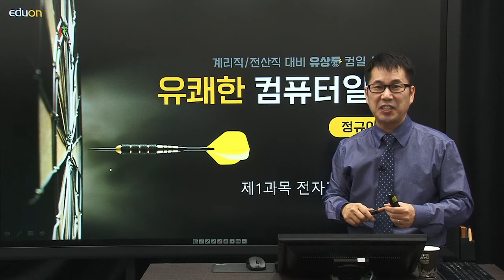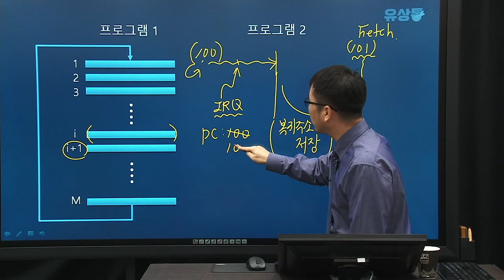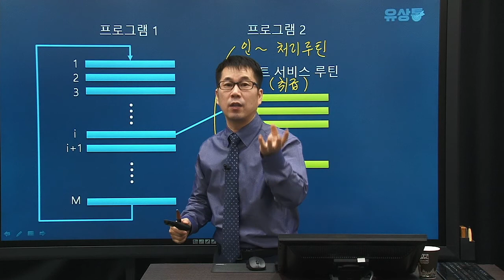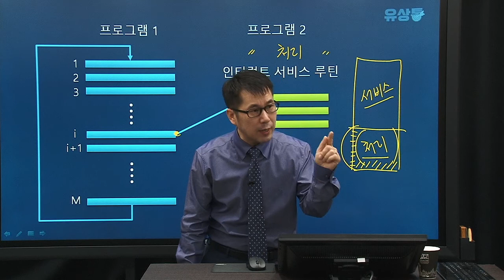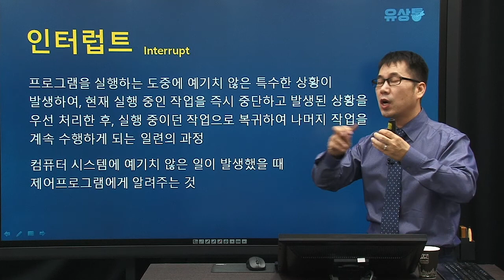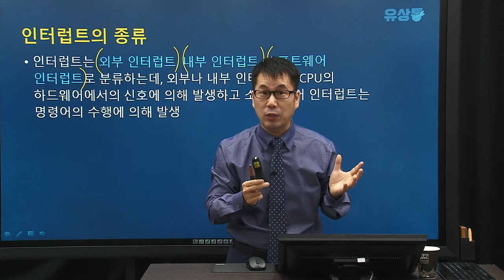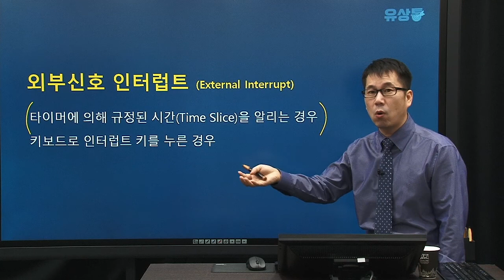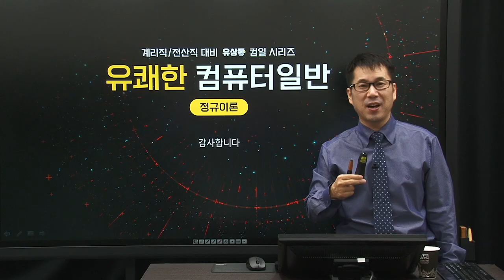[계리직/전산직/군무원] 유상통_유쾌한 컴퓨터일반 정규이론_제15강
계리직/전산직/군무원 시험대비 유상통 컴퓨터일반 정규이론
제15강 인터럽트(Interrupt)

본 강좌는 유쾌한 컴퓨터 일반 정규이론 강좌의 일부로 오시면 유수 샘의 보다 다양한 강좌를 만나실수 있습니다.